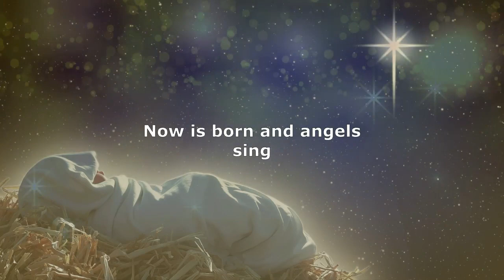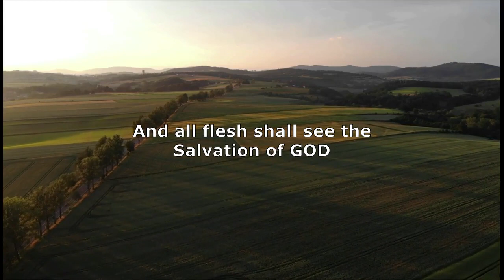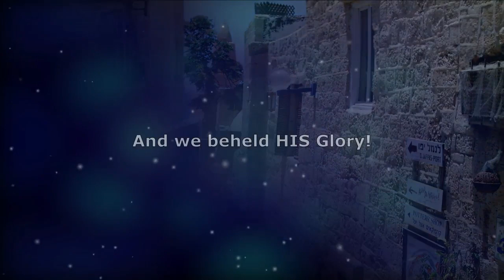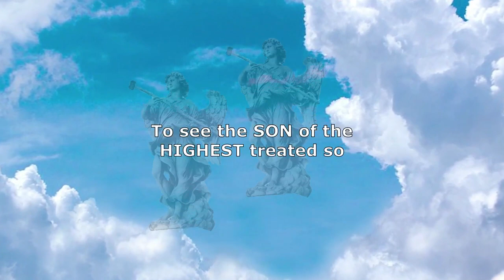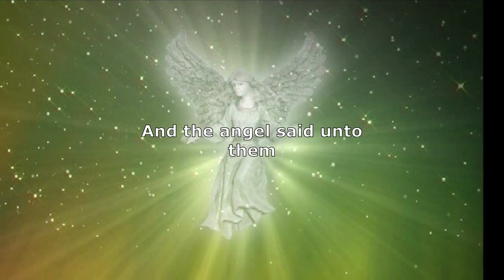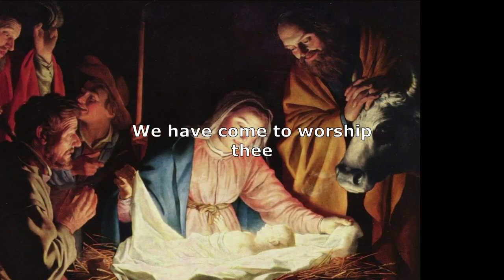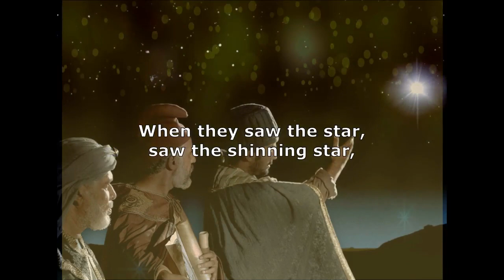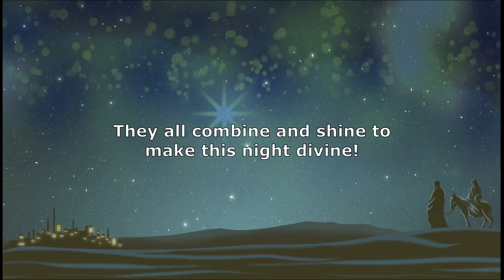Wondrous Night Of Miracles | Christmas Cantata | John W. Peterson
Wondrous Night of Miracles by John W. Peterson
Christmas Cantata